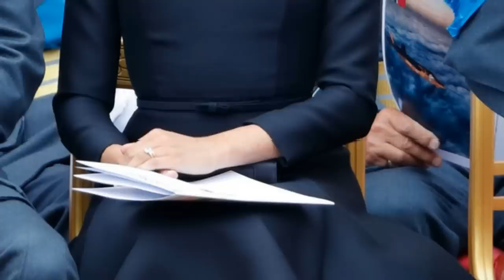Meghan Markle hospitalized because of Prince Harry mistreat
13 Times Meghan Markle Seemed Totally Weirded out by Royal Life